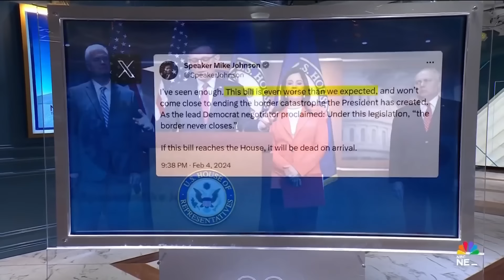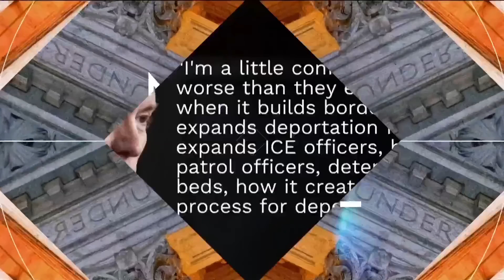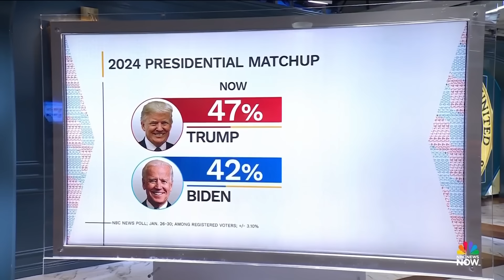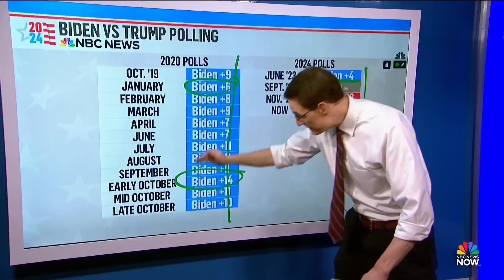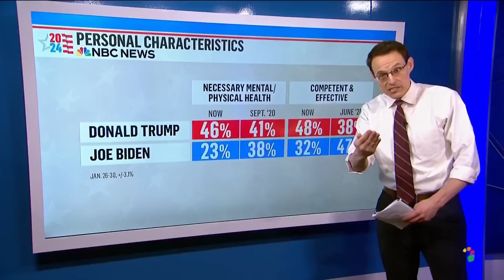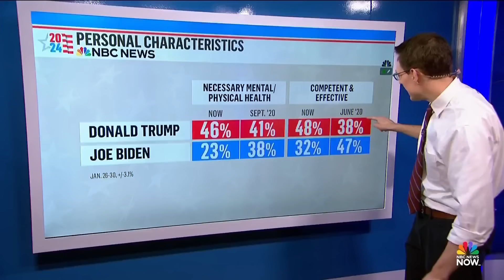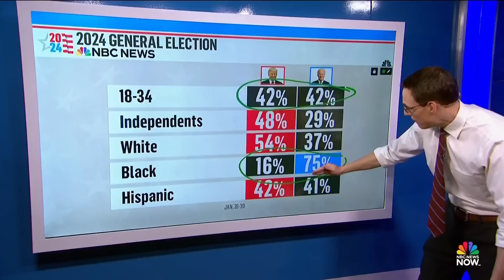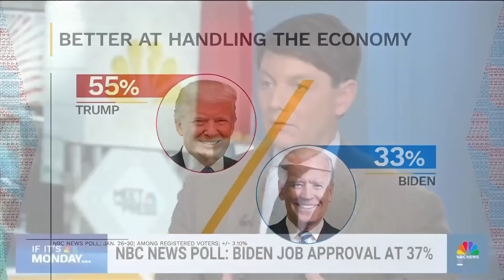Meet the Press NOW — Feb. 5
House Republicans and former President Donald Trump rally against a bipartisan border deal just a day after the bill was unveiled. Daniella Diaz, Rahna Epting and Hogan Gidley join the Meet the Press NOW roundtable to analyze the latest NBC News poll. Retired Adm. James Stavridis and Bilal Saab discuss the impact of the U.S. retaliatory strikes in Iraq and Syria.